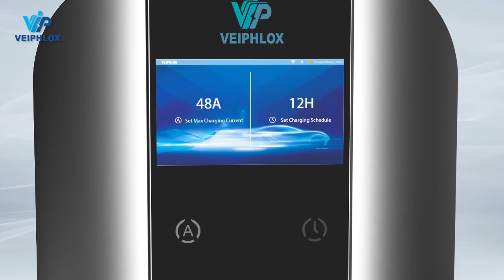VeiPhlox EV Charger Electric Vehicle Charging Station from source factory